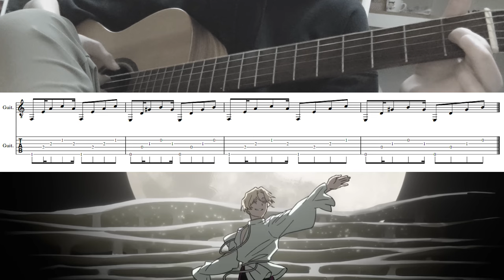Alien Stage Round 5- Ruler Of My Heart (guitar tab)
joining that person who transcribed the piano part as an alnst fan who doesnt sing lmao
i wanna cover the other alnst songs but i tragically only have an acoustic guitar so round 5 it is.
surprisingly only like 4 chords lol
skipped ahead to the outro bc it basically just repeats in the middle

sorry for the atrocious camera angle it was harder than i thought to film with a phone with earbuds plugged into it lmao